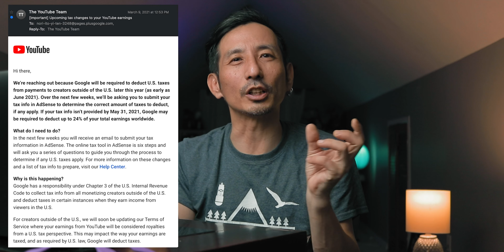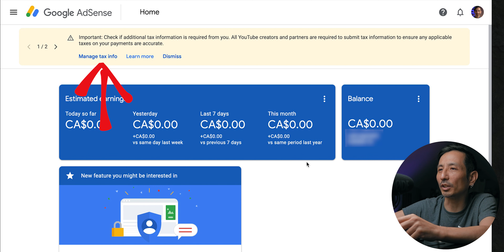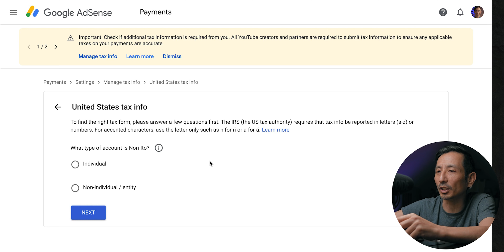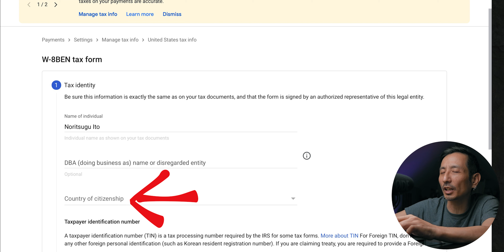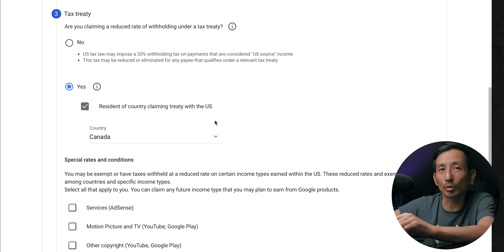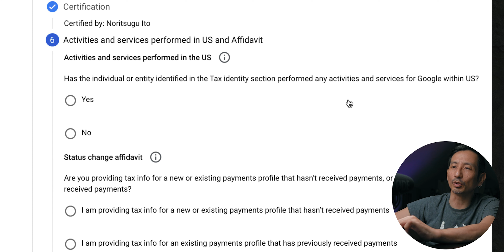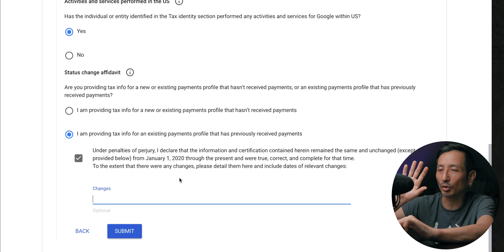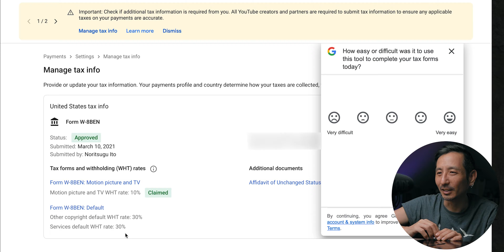YouTubeの重要なアップデート 税務情報提出が損しない鍵！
申告しないと損するけど内容が英語ばかりなんで実際にやってるところを皆んなにシェアします。ユーチューブからの収益に関わるかなり重要なアップデートですよー！

動画制作のスキルアップが出来て仲間も出来るオンラインコミュニティ
『動画のチカラ』はこちら↓↓↓

2021年YouTubeチャンネルを伸ばす鍵はこれだ！YouTubeが公式に発表した内容

【YouTubeの始め方①】2021年YouTubeを始めたい人へ！チャンネル開設で大事なこと

【YouTubeの始め方③】動画を戦略的にアップしてチャンネルを伸ばす方法

イズクル :動画xブログ収益化さんの動画

税理士YouTuberチャンネル!! / ヒロ税理士さんの動画
【3/10時点速報！】YouTubeアドセンス収入から米国の税金が24%も引かれるって本当なのか？日米租税条約で免税！5月31日期限。急ぎましょう！

【動画の目次】
0:00 届いたメールの内容
1:24 さぁやってみよう！
7:06 提出完了

CANON LP-E6 互換 バッテリー 【2個セット】

マイクを近づけて撮るなら必要なオーディオケーブル

1つは持っておきたいガフテープ